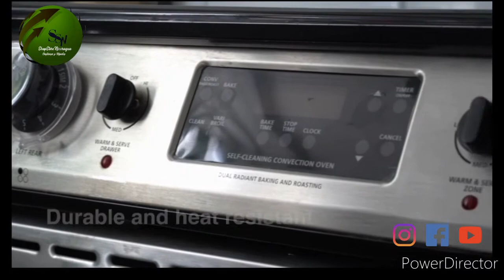Seguros para perillas de cocina